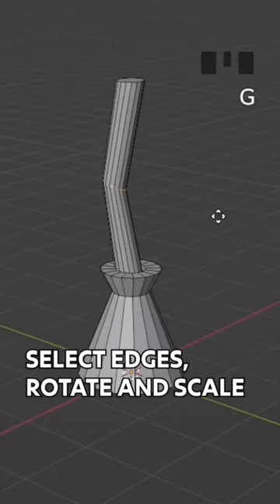Witch’s broom..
model and animation works…..🤍